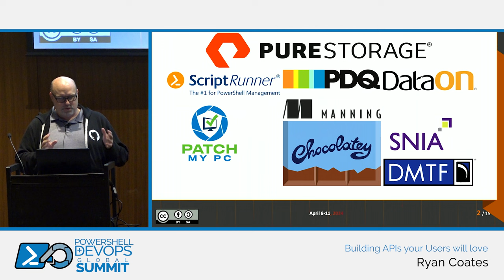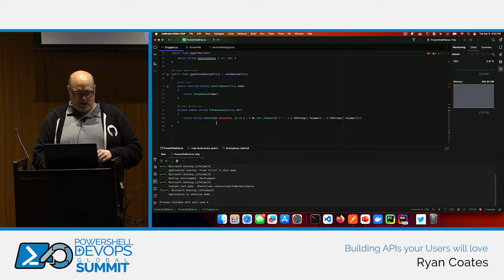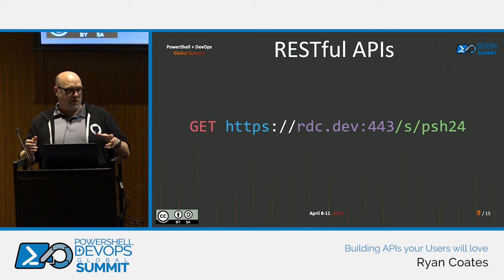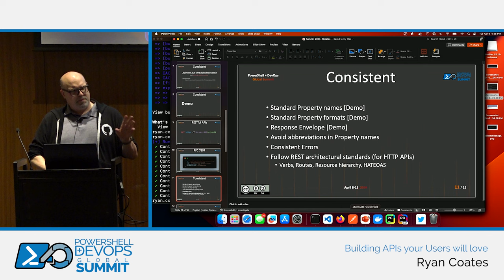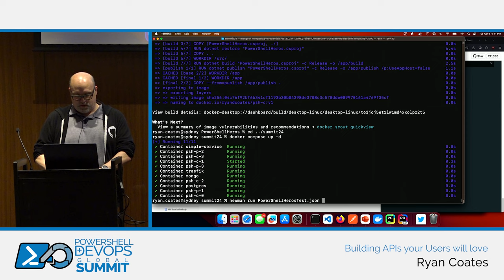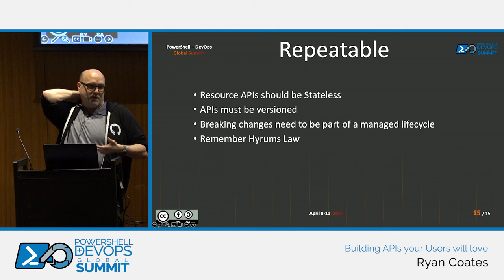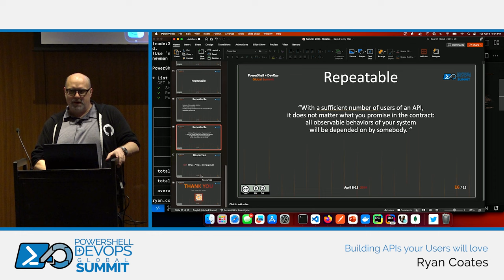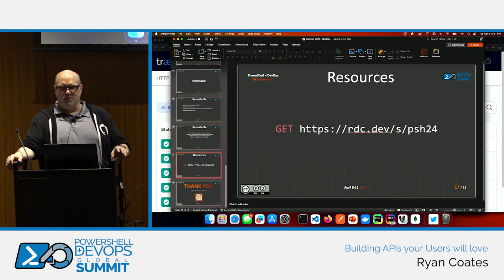Building APIs your users will want to use by Ryan Coates